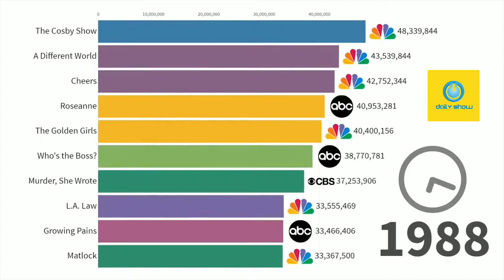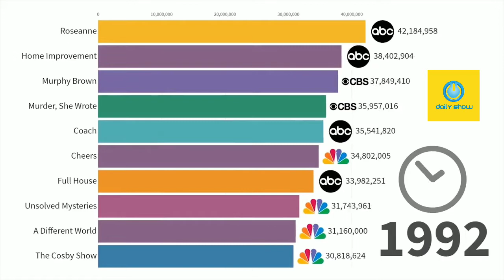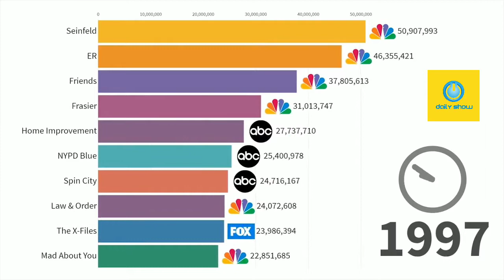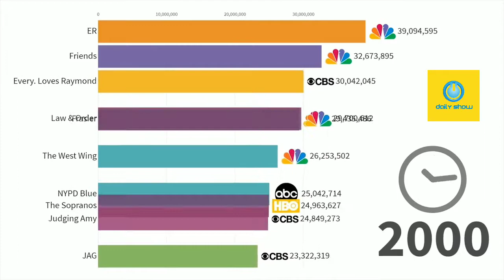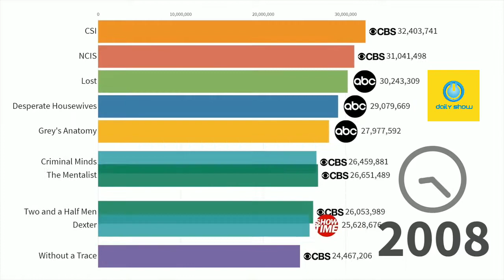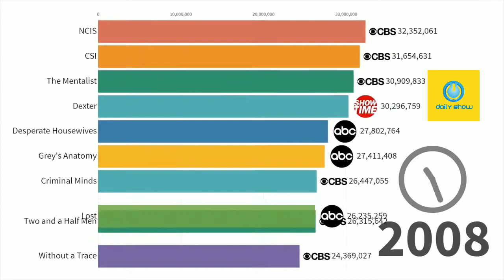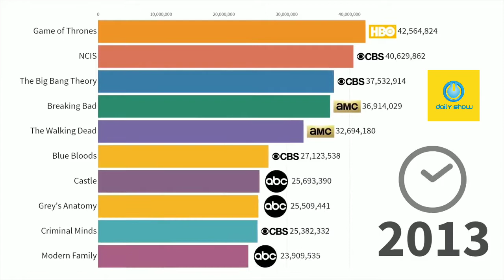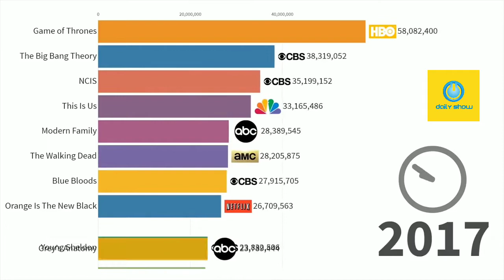Most popular TV Series 1986 To 2020 | Top 20 TV Series | The Daily Show With Erfan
The Daily Show With Erfan
Data Source; Flourish.com